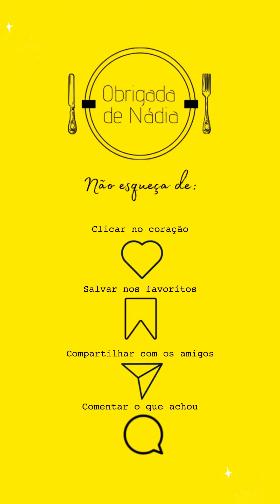VOCÊ SABE FAZER FEIJÃO TROPEIRO? - Obrigada de Nadia